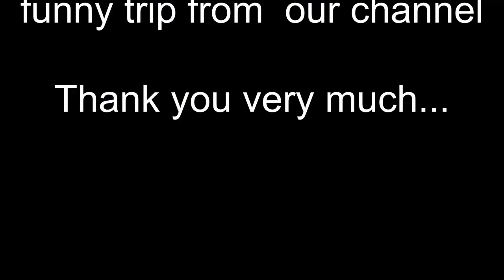Windy Snail ชวนปั่น อ่างเก็บน้ำมวกเหล็ก | Cycling Traders Trips EP.17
วันนี้เรามาปั่นจักรยานที่สระบุรี อ่างเก็บน้ำมวกเหล็ก อากาศดี เย็นสบาย วิวสวย วันนี้เรามากัน 6 คน ความเร็วมิตรภาพ เสร็จแล้วก็แวะกิน ร้านกล้วยไข่ แนะนำครับ ราคามิตรภาพ คุ้มราคา อาหารอร่อย กาแฟอร่อย และเชิญชวน เพื่อนๆมาปั่นกันครับ

Line : nchaiwat